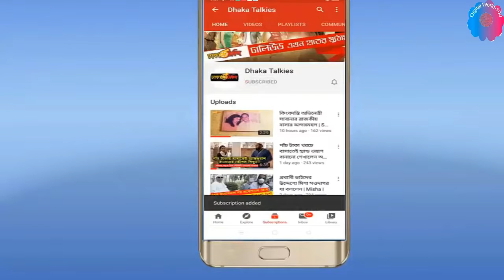কাঞ্চন-নিপুনের জয় নিশ্চিত । kanchon nipun winer In the vote। মধ্যরাতে স্বরাষ্ট্রমন্ত্রীর বাসায়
বাংলাদেশ চলচ্চিত্র শিল্পী সমিতির নির্বাচনে পূর্ণাঙ্গ প্যানেল নিয়ে নির্বাচন করতে যাচ্ছেন চিত্রনায়ক ইলিয়াস কাঞ্চন ও চিত্রনায়িকা নিপুণ আক্তার।